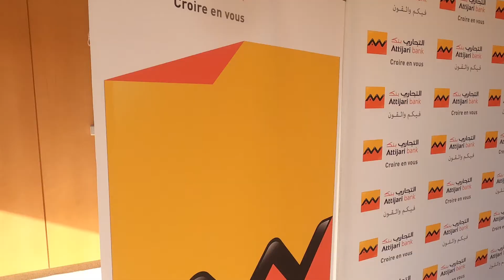Signature de convention entre Attijari bank et le PNUD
Retour en vidéo sur la cérémonie de signature de convention entre Attijari bank et le PNUD.